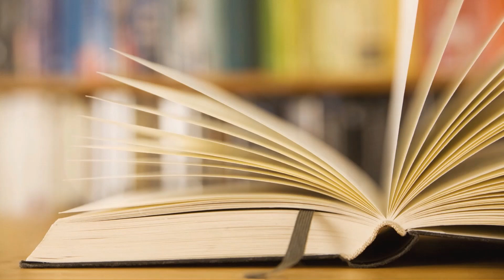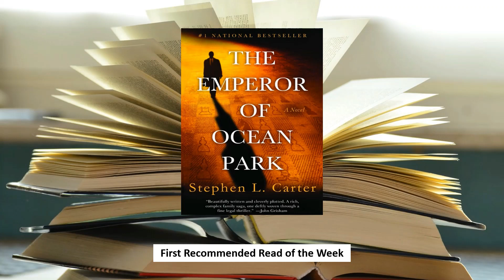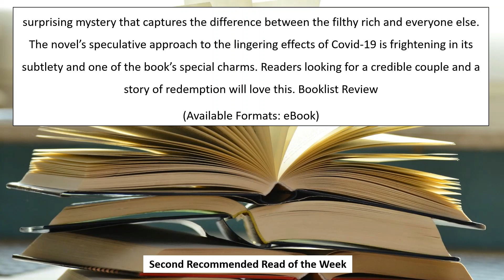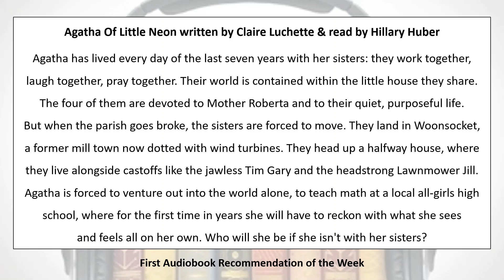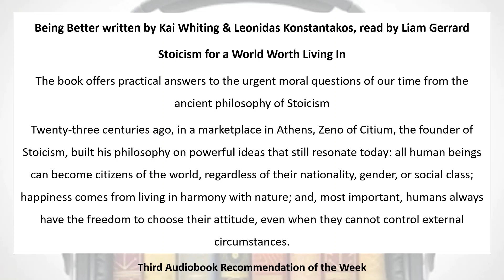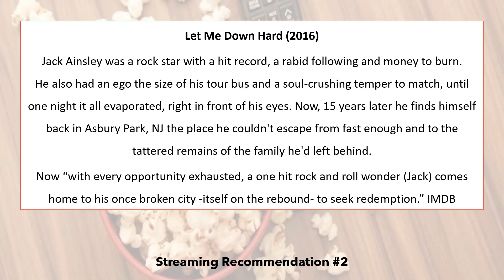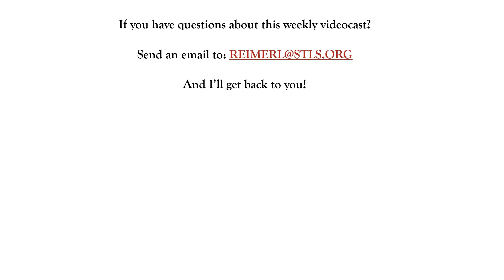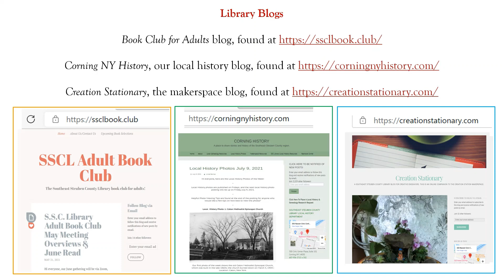Library Connections September 3, 2021